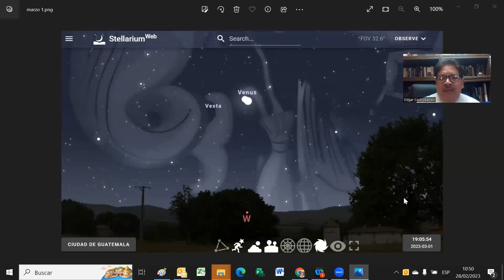2023 03 01 Conjuncion Venus - Júpiter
Bonita conjunción de dos planetas brillantes